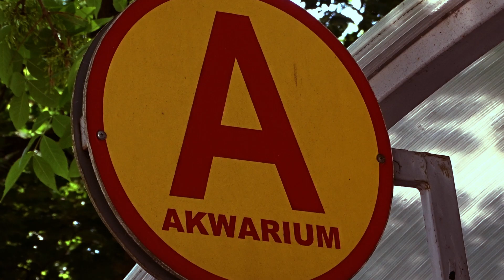ZOO Orientarium Łódź akwarium motylarnia